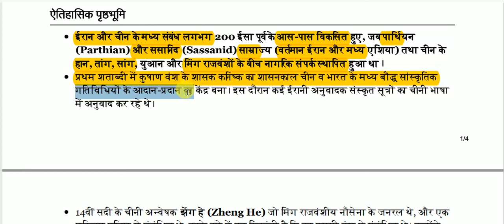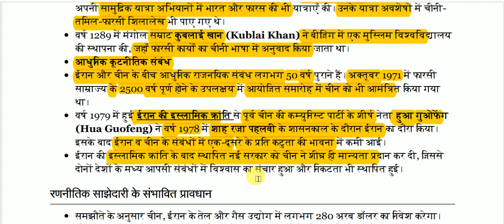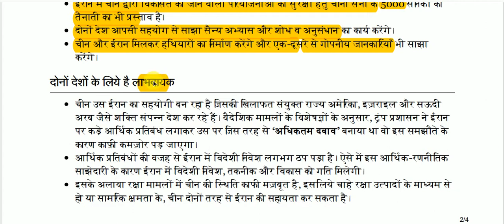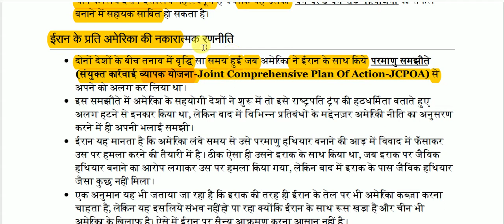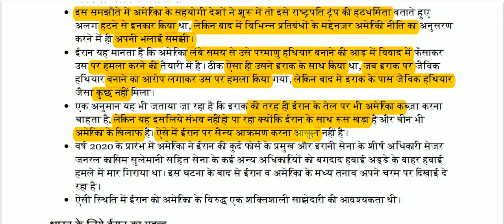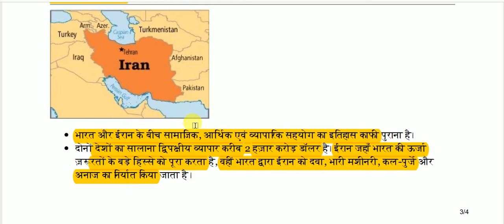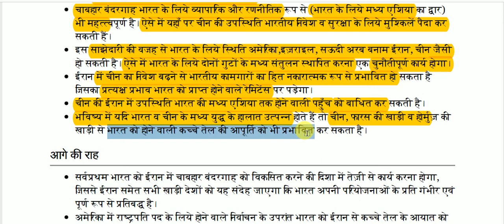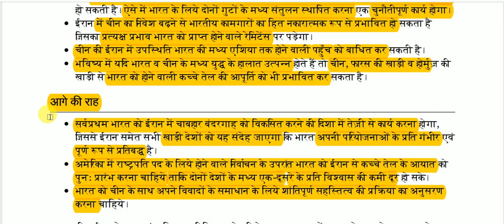चीन-ईरान रणनीतिक साझेदारी: भारत की चिंताएँ | China-Iran Strategic Partnership: India's Concerns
China-Iran Strategic Partnership: India's Concerns for All Competitive Exams like SSC, Railway, IB, Bank, UPSC, BPSC, MPSC, PCS, etc.